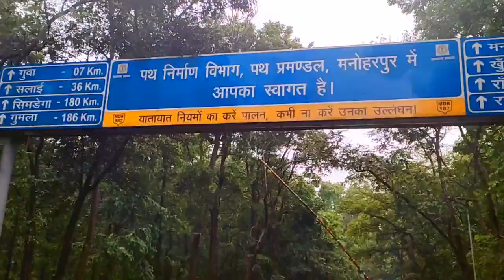Pahad Dhas Gaya hai Buri Tarha or Badh aaya Vayanak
Pahad Dhas Gaya hai Buri Tarha or Badh aaya Vayanak | @Scanner Vlog

Najara khopnak ho gaya hai.

Dhanyavaad🙏

3- Facebook

2- Instagram